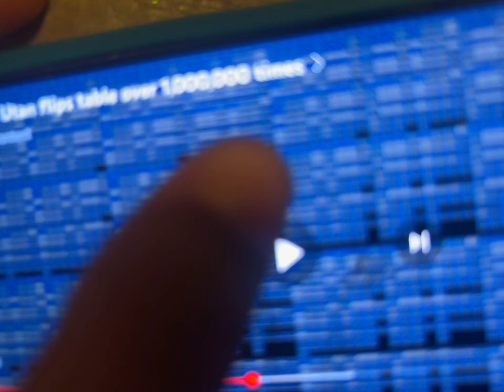April 20, 2024